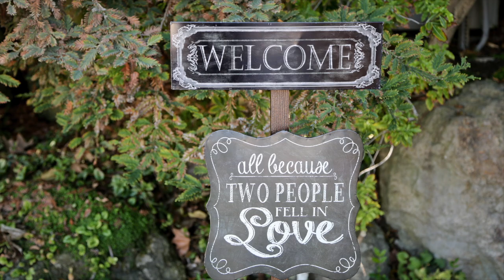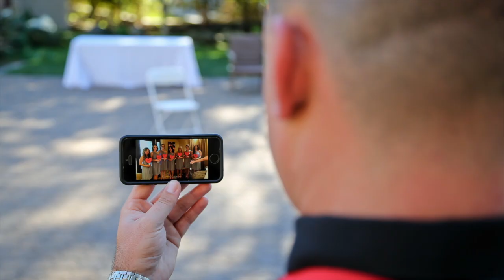Brownstone Gardens Wedding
Wedding and reception at Brownstone Gardens, Oakley, CA. Kendall & Guy 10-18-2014

Cinematic collage of video and images set to music.
Relive your precious moments with an upscale cinematic music video in about ten minutes.

Music purchased and licensed through Triple Scoop Music & Premium Beat.

First Steps by Peter McIssac Music
Feather by Peter McIssac Music
Live 4 Ever by PHX-experiment